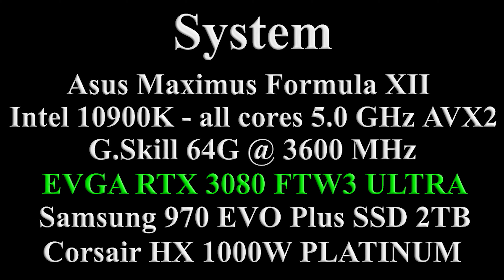Apex Legends Season 8: RTX 3080 | 1440p | Ultra Low - Max High Settings | PC FPS Gameplay Benchmark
Apex Legends Season 8: RTX 3080 | Intel i9-10900K | 1440p | Ultra Low - Insane Very High Settings | FPS PC New Legend FUSE Gameplay Benchmark (Windows 10, version 20H2)(Nvidia Driver 461.40) Ultra Low Settings 00:00​, Medium 2:57​, High 6:12, Insane Very High 11:09